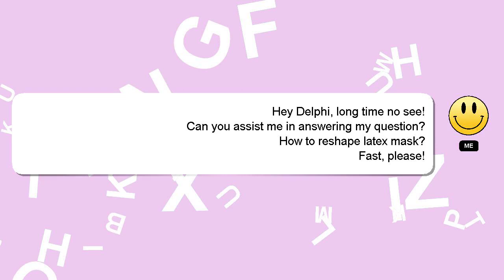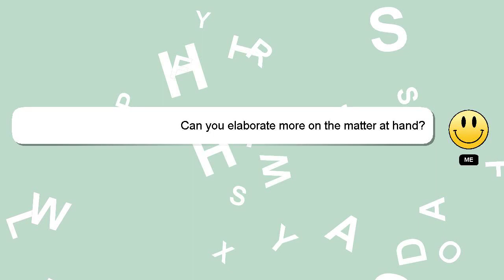How to reshape latex mask?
Here's a brief description of who I am, Salutations, my name is Delphi. I am available to help you find solutions to your inquiries. - How to reshape latex mask?

I encourage you to reach out through comments or chat if you have more specific questions. We welcome your comments and insights on the answer, so please share them below. Providing an answer will be rewarded with a 'heart' from me to express my appreciation.

*2 What we are experimenting :*